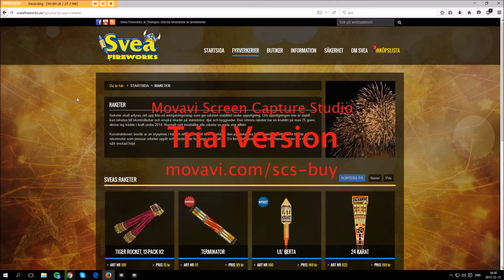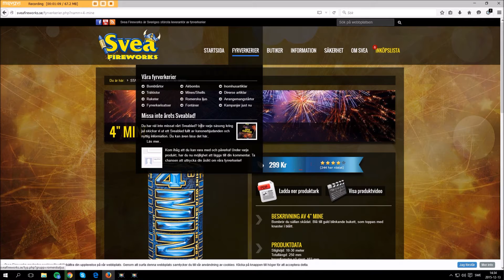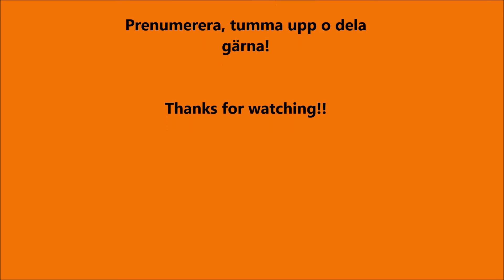Inköpslista Nyår 2015-2016!!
Inköpslista Nyår 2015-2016 Svea Fireworks. Totalt runt 1400kr :)